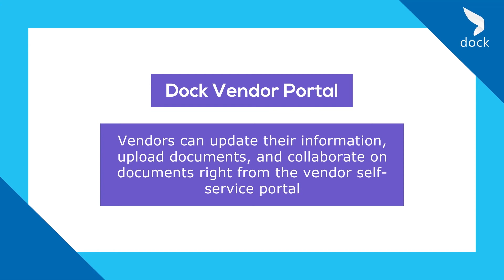Dock Vendor Management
to learn more about how Dock for SharePoint can improve your team's collaboration and communication.